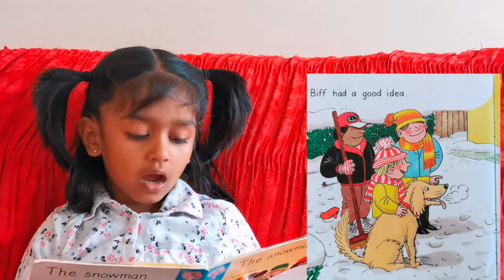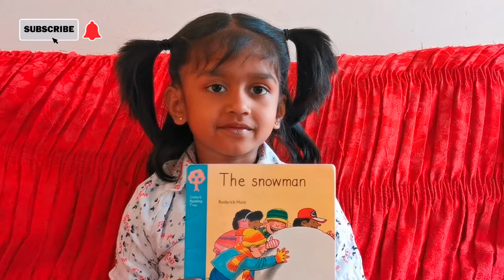The snowman by Roderick Hunt /Oxford reading tree /4K